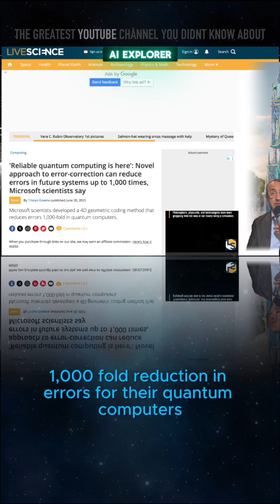Quantum Leap or Quantum Leap of Faith?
Microsoft Claims 1,000x Error Reduction in Quantum Computing, But My Calculator Still Says 2+2=Fish

The first AI & Tech news channel with a glitch in the matrix